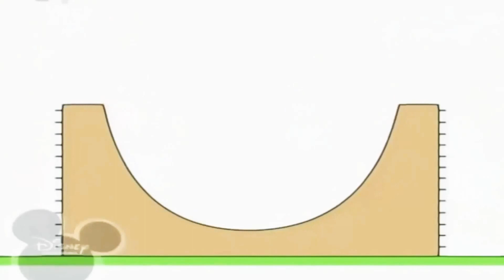3 липня 2022 р.